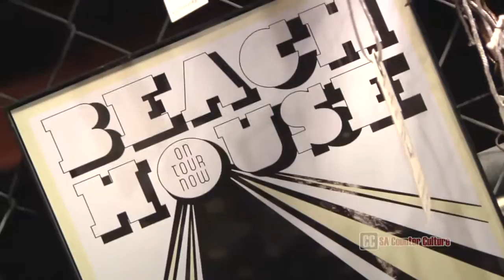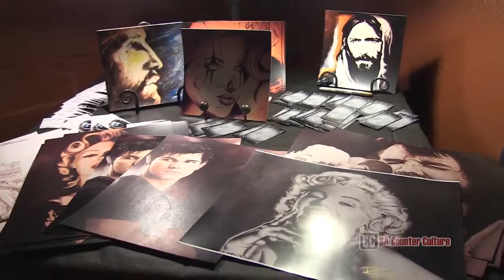Rick Interview at Backstage Live RAW Artists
Video Production and Photography by Delton Childs. SACounterCulture.com Interviews RAW Artists Inside Backstage Live.